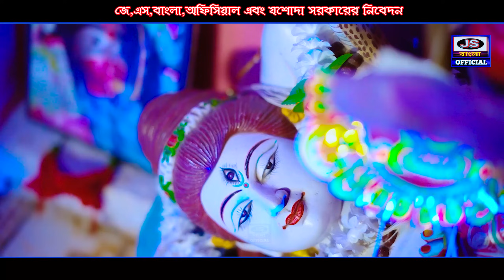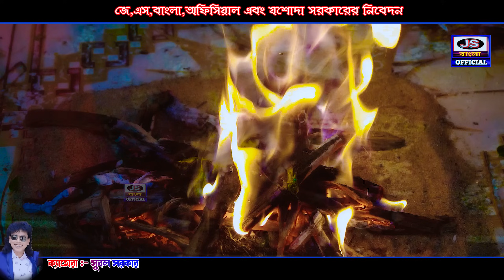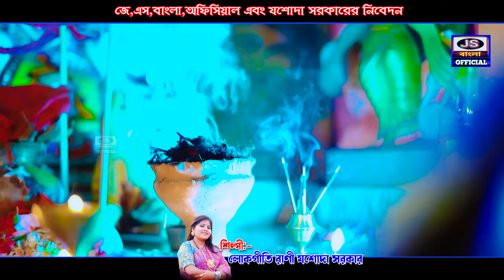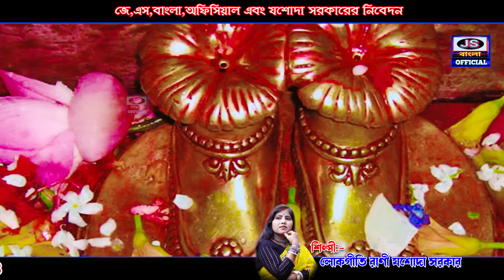2023 কালী পুজো স্পেশাল গান O MA TOR CHORON ওমা তোর চরণ তলে JASODA SARKAR লোকগীতিরানী যশোদা সরকার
O MA TOR CHORON TOLE|ও মা তোর চরন তলে | শিল্পী লোকগীতি রানী যশোদা সরকার | JASODA SARKAR  | New Puruliya Video Song 2023

🎼 Tune - SUBAL Sarkar
📽️ Camera - SUBAL SARKAR
🖥️ Edit - Manas Mandal
🎬 Director - Subal Sarkar
📺 Produce by - Jasoda Sarkar Official
🛑 Label - Jasoda Sarkar Official

শিল্পীরা নতুন অ্যালবামের জন্য যোগাযোগ করুন 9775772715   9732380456

জয়গুরু, নমস্কার, আপনাদের আর্শিবাদ ও যে সমস্ত শিল্পী,লেখক,সুরকার ও অভিনয় করেন।  গ্রাম বাংলা থেকে তাদের প্রতিভা প্রকাশ করার সুযোগ পায়না তাদের অল্প খরচে যাতে তাদের প্রতিভা মানুষের কাছে পৌছে দিতে পারে, তাই আমাদের যশোদা সরকার অফিশিয়াল চ্যানেল। এই চ্যানেলের ভি ডি ও তে  খরচ করে যে টুকু আয়  হয় তাই দিয়ে সহজ মানুষ সেবাশ্রমে মানুষের সেবা করা হয়। তাই সকলের কাছে অনুরোধ Jasoda Sarkar Official চ্যানেলের পাশে ও সাথে থেকে  সাহায্য করুন। জয়গুরু।।